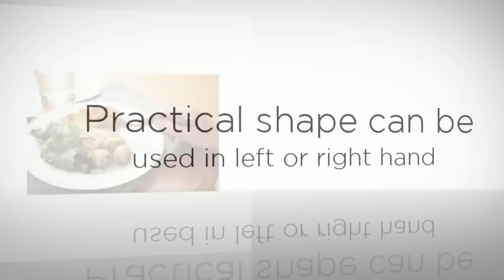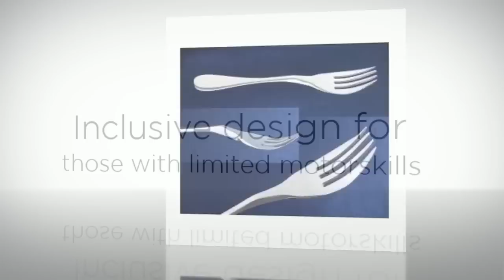Knork - The Knife and Fork in One (Innovative and Inclusive Design)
Knork - The knife and fork in one

The Knork is an innovative, skillfully designed piece of cutlery that works as a knife and fork combined. Its practical shape can be used in both the left or right hand, and each Knork is 100% forged from top-quality Stainless Steel, to provide a durable and sturdy utensil with a long life usage.

The Knork features a flat finger section in the centre, to allow the cutting of almost any food stuff via a back-and-forth rocking motion. The multi-functionality of the Knork makes it suitable for many purposes, including camping, picnics or travel. It's convenient and portable meaning that you only need to take a single item with you wherever you go.

The fantastic, inclusive design of the Knork is not only stylish, modern and contemporary but is ideal for those with limited motor skills - the bevelled tine-sides providing a safe yet effective method for cutting food whilst dining, no matter the location.